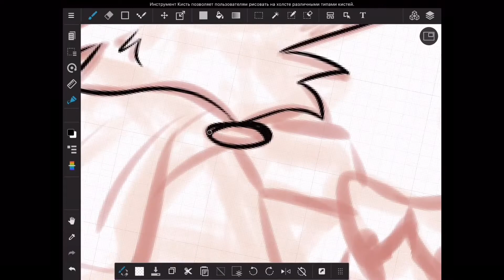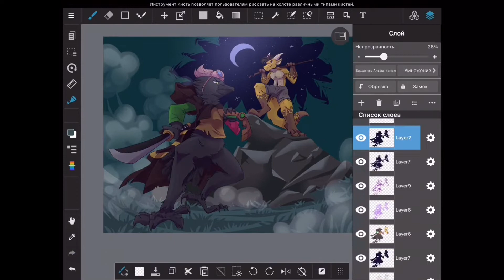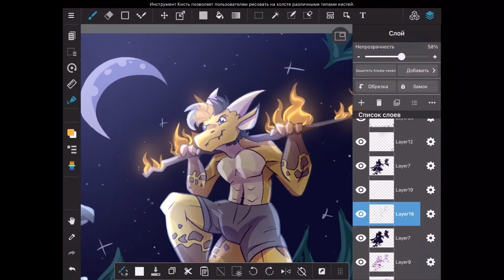Intense meeting | Medibang Speedpaint | Commission (dnd) (furry)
Done for TurboEspeon42 from DeviantArt.

Song:
Raptures & Jeonghyeon - Into the light

(Or you can donate 2 usd once via PayPal to get any four full sized artworks.

Huge thanks to everyone who already supports me there:
3$ - Rocky Harmony, Lachhh, Michaellaneous, Titanium Production
10$ - Anatoly Kuznetsov
20$ - Laurie